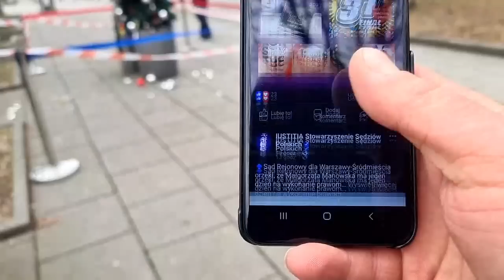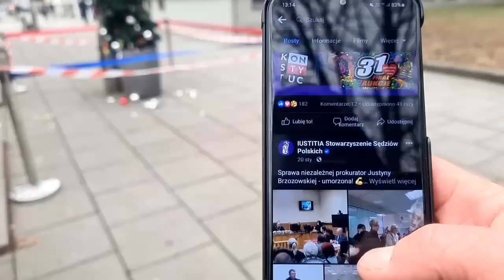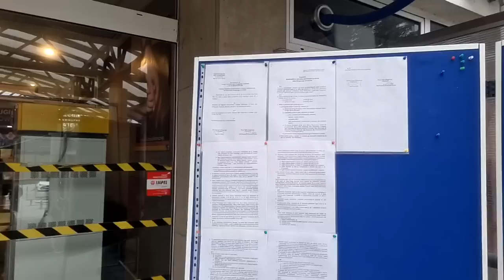Interwencja poselska Grzegorza Brauna w sprawie choinki w sądzie okręgowym w Krakowie